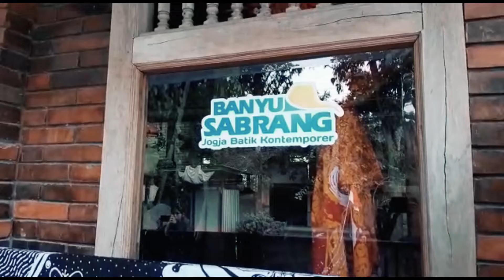Cara unik perajin batik merayakan Kemerdekaan Indonesia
Ada berbagai cara yang bisa dilakukan masyarakat dalam menyemarakkan Hari Kemerdekaan Indonesia.

Di sentra batik Sambungan, Kalurahan Ngentakrejo, Lendah, perajin membuat batik tulis motif kemerdekaan bergambar garuda hingga peta Indonesia.

Salah satu perajin batik di sentra batik Sambungan, Kalurahan Ngentakrejo, Lendah, Hanang Mintarta, menuturkan dalam rangka peringatan Kemerdekaan Indonesia, usaha batik miliknya menambahkan unsur-unsur hari kemerdekaan pada kain batiknya.

Nuansa itu ia tampilkan dalam bentuk goresan tinta pada kain batik dengan gambar burung garuda hingga peta Indonesia. Gambar syarat nuansa Indonesia tadi masih dipadukan dengan corak warna merah atau pun yang ditorehkan pada kain batik.

Produk ini dijual dari harga Rp100.000 sampai Rp750.000, tergantung bentuk dan motifnya.

Berita: Harian Jogja/Catur Dwi Janati
Video: Harian Jogja/Catur Dwi Janati